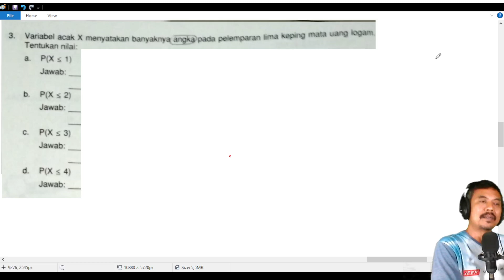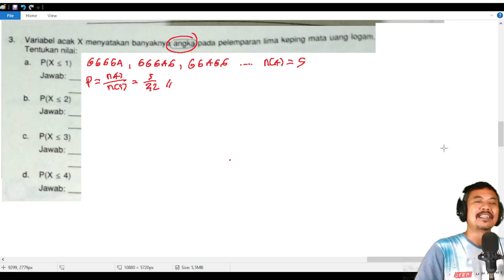banyak angka pada 5 koin , peluang , matematika kelas 12 kurikulum merdeka lat no 7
Link grup Ruang Belajar